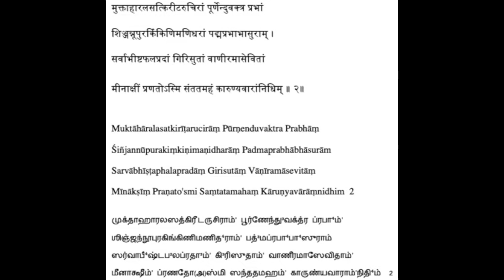Meenakshi Pancharatnam - Sloka 2